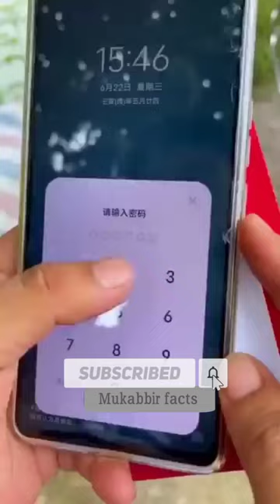chaines funny video😄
chaines facts comedy video
funny chinese comedy video
l comedy
new chinese funny video
chains comedy video
w comedy
w comedy video
7 comedy
9 comedy
chaines facts comedy
funny chinese dialogue
funny facts about china
chains comedy video
7 comedy
chaines facts
chinese facts
chinese facts for kids
chinese facts about food
chinese facts 2023
chinese facts about culture
chinese facts fun
chinese facts new year
chinese facts about animals
chinese facts history
ancient chinese facts
chinese facts about new year
chinese alligator facts
chinese art facts
chinese architecture facts
chinese astronomy facts
chinese animal facts
chinese aster facts
chinese army facts
a chinese family
a chinese
about china facts
amazing facts about china
chinese bamboo facts
chinese buddhism facts
chinese basketball facts
chinese broccoli facts
chinese bureaucracy facts
chinese buddha facts
chinese birthday facts
chinese bronze facts
chinese banjo facts
chinese building facts
b china
beijing facts
chinese culture facts
chinese civilization facts
chinese cuisine facts
chinese calligraphy facts
chinese clothing facts
chinese culture facts about family
chinese compass facts
chinese cobra facts
chinese calendar facts
chinese crested facts
chinese dragon facts
chinese dynasties facts
chinese dumpling facts
chinese dance facts
chinese dragon facts ks2
chinese taoism facts
chinese drama facts
chinese dress facts
chinese democracy facts
chinese drum facts
dark facts about china
facts china
d chinese
chinese economy facts
chinese evergreen facts
chinese education facts
chinese empire facts
chinese emperor facts
chinese elm facts
chinese exclusion facts
chinese economic facts
chinese exploration facts
chinese erhu facts
facts about chinese economy
china facts in english
china facts food
e facts
chinese facts food
chinese flag facts
chinese fun facts culture
chinese festival facts
chinese fashion facts
chinese fireworks facts
chinese family facts
chinese food facts ks2
facts about chinese language
facts about chinese
chinese girl facts
chinese geography facts
chinese gunpowder facts
chinese goose facts
chinese garden facts
chinese goral facts
chinese god facts
chinese grasshopper facts
chinese gong facts
chinese gift facts
good facts about china
facts about g
facts about chinese girl
chinese hamster facts
chinese hibiscus facts
chinese holly facts
chinese holiday facts
chinese house facts
chinese healthcare facts
chinese health facts
chinese heritage facts
chinese homes facts
hong kong facts
chinese interesting facts
chinese immigration facts
chinese inventions facts
chinese instrument facts
chinese important facts
chinese ixora facts
what are some interesting facts in china
what is facts about china
interesting facts about china
chinese juniper facts
chinese junks facts
chinese jade facts
chinese jobs facts
chinese jewelry facts
chinese junk ship facts
chinese jump rope facts
what are chinese known for
why is chinese important
20 facts about china
chinese kites facts
chinese key facts
chinese new year facts ks2
chinese kung fu facts
chinese kale nutrition facts
chinese kites fun facts
key facts about china
k chinese
k in chinese language
chinese language facts
chinese lantern facts
chinese literature facts
chinese landmarks facts
chinese legalism facts
chinese lunar facts
chinese landscape facts
chinese lion facts
chinese language facts and fantasy
chinese leopard facts
interesting facts about chinese language
interesting facts about chinese
interesting facts about chinese culture
chinese marriage facts
chinese music facts
chinese medicine facts
chinese mythology facts
chinese mantis facts
chinese masks facts
chinese military facts
chinese money facts
chinese miners facts
chinese mandarin facts
chinese nutrition facts
chinese noodles facts
chinese new facts
facts chinese new year 2023
chinese number facts
chinese name facts
chinese numerals facts
chinese nature facts
chinese new year facts and history
chinese opera facts
facts on chinese new year
chinese okra nutrition facts
facts on chinese food
chinese zodiac ox facts
facts of chinese culture
chinese oracle bones facts
facts on ancient chinese philosophy
facts of chinese
facts of chinese language
facts about the great wall of china
what is some interesting facts about china
chinese prisons facts
chinese pangolin facts
chinese pottery facts
chinese panda facts
chinese paddlefish facts
chinese pagoda facts
chinese population facts
chinese paper facts
chinese painting facts
chinese privet facts
p chinese
p in chinese language
p facts
chinese qin dynasty facts
quick facts about china
chinese revolution facts
chinese religion facts
chinese rabbit facts
chinese rice facts
chinese rose facts
chinese restaurant facts
chinese railroad facts
chinese rocket facts
chinese railway facts
chinese river facts
chinese school facts
s chinese
chinese tea facts
chinese trivia facts